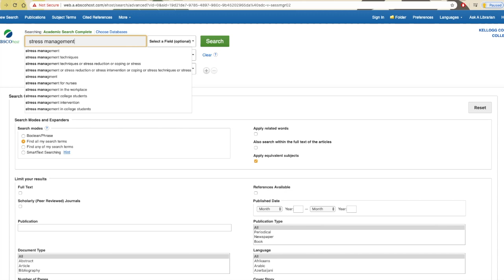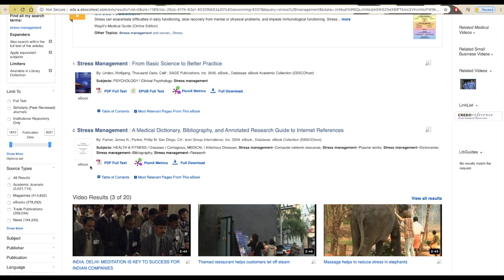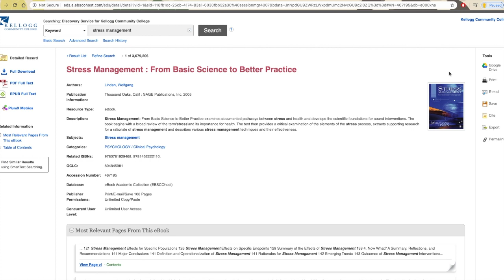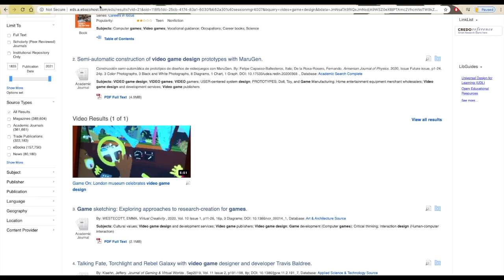EBSCO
The majority of Morris Library's databases are hosted by EBSCO. This video covers the ins and outs of the EBSCO platform.